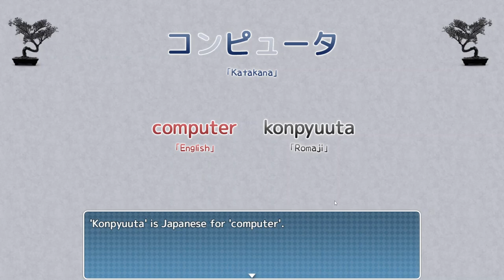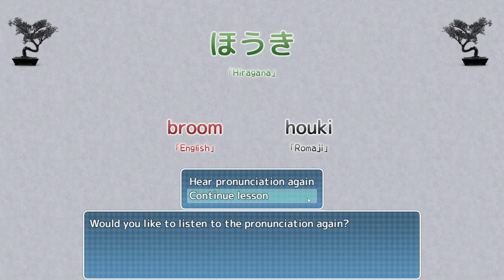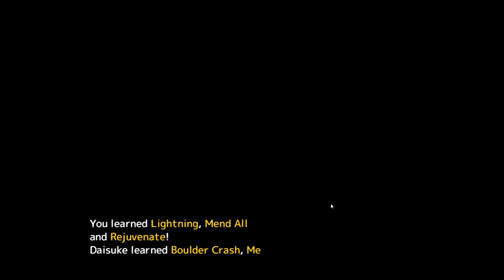8. Darkness Rising, Katakana War